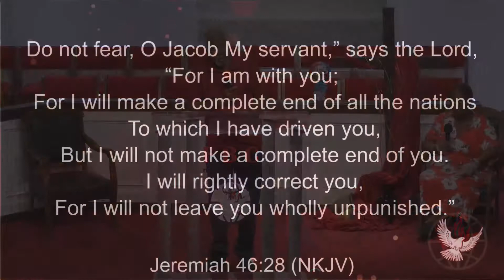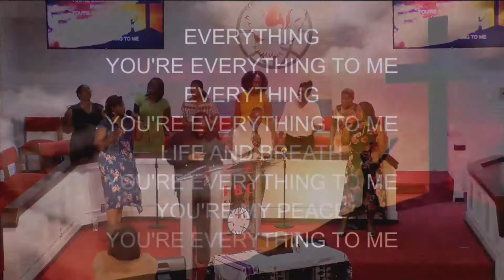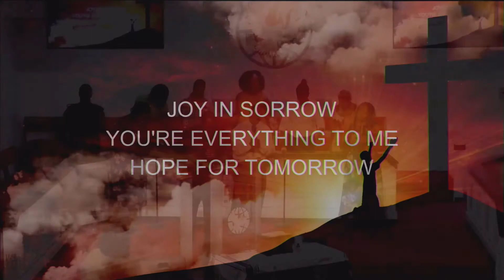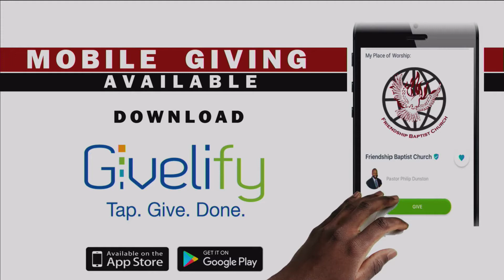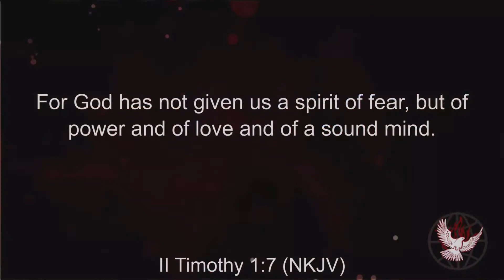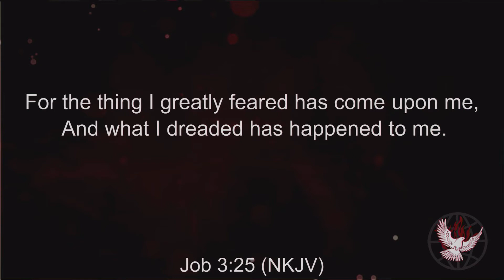Worship Service - "Faith Over Fear" May 24, 2020